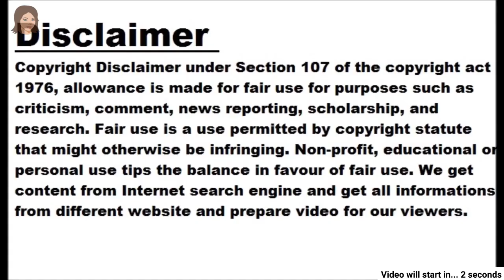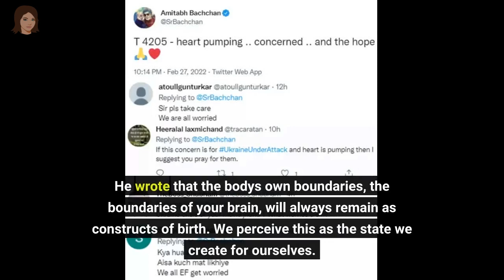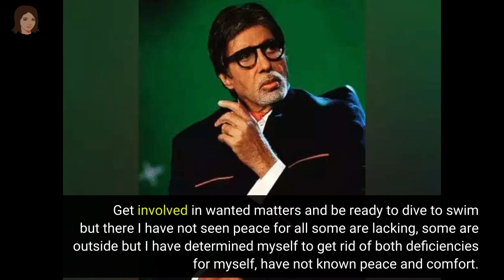Amitabh Bachchan giving his health update to his fans said this about peace and tranquility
Mumbai, dt. 10 March 2023 Friday Recently, Bollywood legend Amitabh Bachchan suffered a serious injury during the shooting of the film Project K in Hyderabad. After which he gave an update about his health after the accident in his blog on Sunday. The actor once again gave his fans an update on his health on Thursday. One can go into the past and cry over a lost opportunity or get up or get a second chance or beat one, wrote the actor. Yes damage, pain is very painful but the faster the body is injured the faster it heals. He further wrote, Arise, go forward and achieve this, there is no darshan here, no award of valor here and it is necessary to work for appreciation and desire. For whom work brings a new beginning, it will do in its own interest, teach yourself a lesson, to reflect to teach others this is a fake, a lie that needs to be abandoned and this is my body, my mind, my will. Amitabh Bachchan did this for comfort and peace The actor also revealed how he came to know what peace and quiet is and talked about working on his shortcomings. He wrote that the body's own boundaries, the boundaries of your brain, will always remain as constructs of birth. We perceive this as the state we create for ourselves. Get involved in the unexpected and be prepared to do research. Get involved in wanted matters and be ready to dive to swim but there I have not seen peace for all some are lacking, some are outside but I have determined myself to get rid of both deficiencies for myself, have not known peace and comfort. Advertise and lose because it is not fulfilled. This is a shameful subject. Say yes but to yourself, say yes but to yourself.